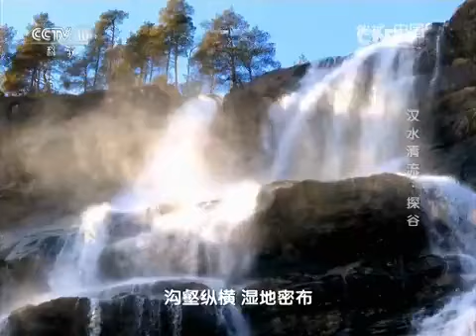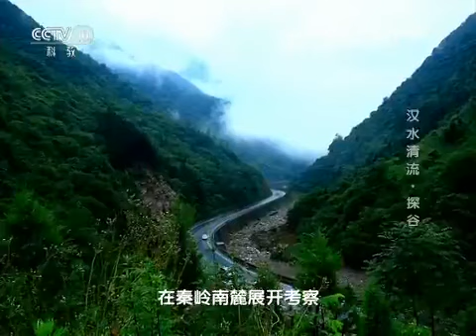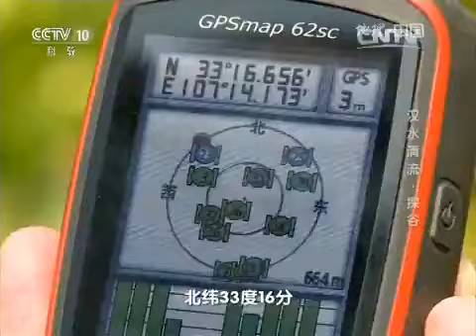20151015 地理中国 汉水清流·探谷